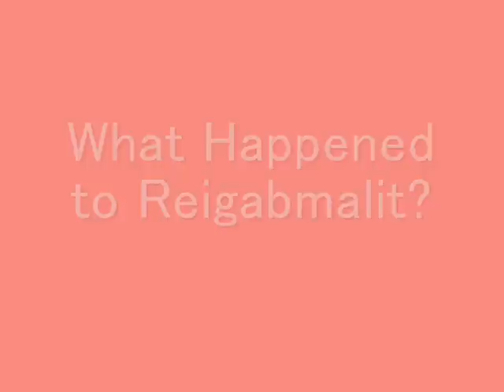AQWorlds-Food Battle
Reigabmalit21 vs Yosh1997!
Its an epic battle between our favorite foods!
Lollipop(reigabmalit21) VS Fish?!?(Yosh1997)
But what happened to reigabmalit21 on the final match?
Just watch the next episode till it released!!

Note:the idea was not ours its from SMOSH!!